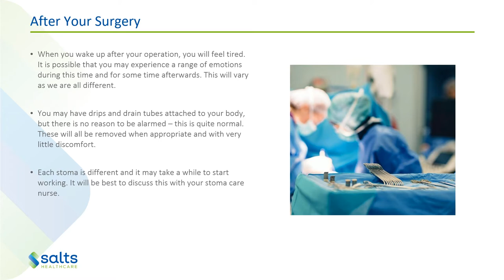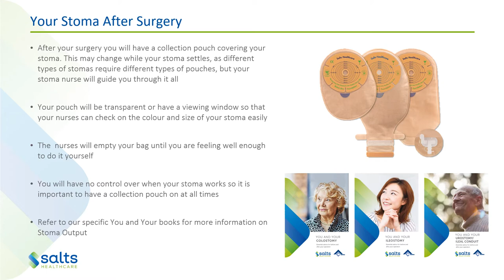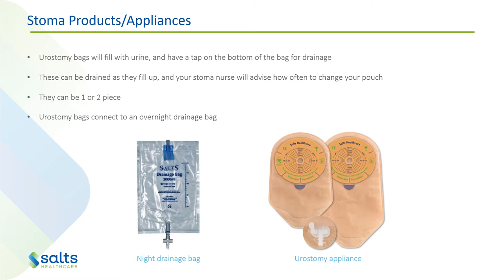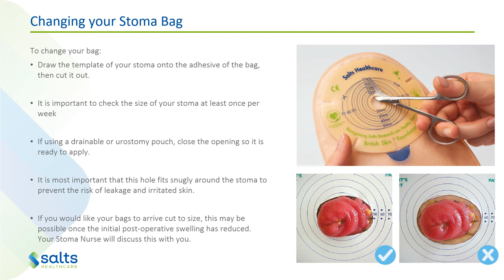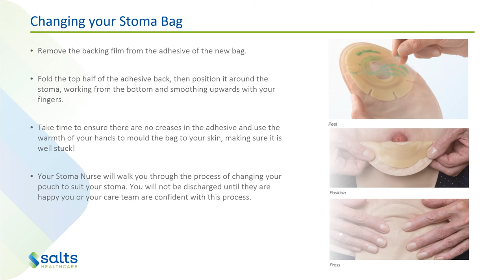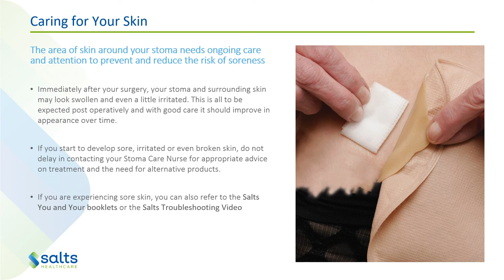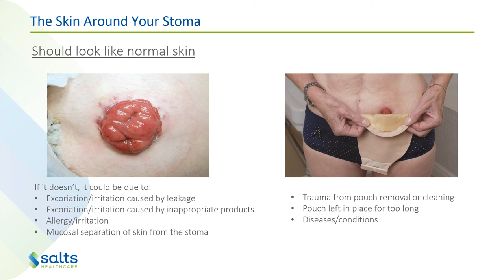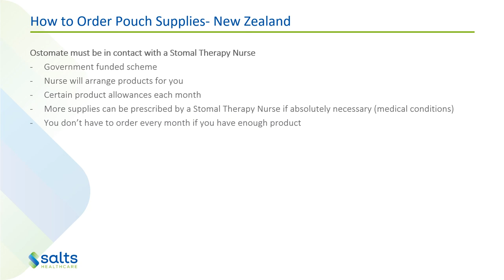Post-Operative Stoma Information- Australia + New Zealand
What to expect after your stoma surgery for patients in Australia and New Zealand, provided by AinsCorp Ltd. and Salts Healthcare.